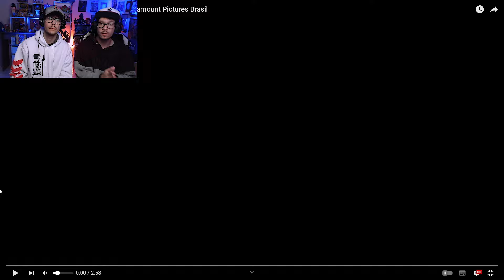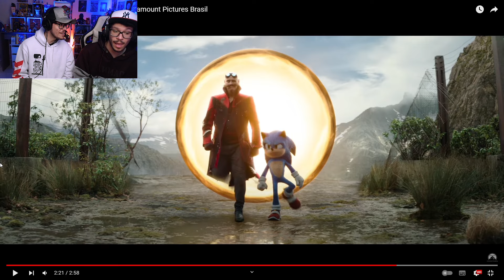ANÁLISE COMPLETA DO TRAILER DE SONIC 3 O FILME! (Todas Referências e Easter Eggs)